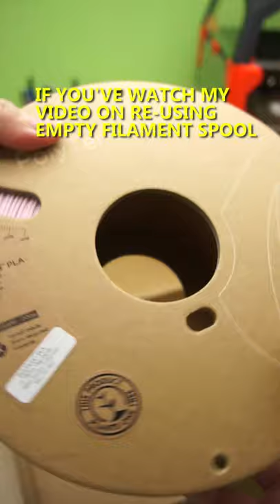3D Printed Springy Rabbit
In one of my previous video, i reuse some of my empty filament spools into a storage container.  In this video, i want to do a quick intro of Polymaker's PolyTerra filament.  They use recycled material for their spools.  And the spools can also be recycled once emptied.  One of their key feature of this PolyTerra filament is ease of support removal.  So i printed this springy rabbit to test it out.  I know it doesn't use support in this print but it is printed using the same concept and i don't need to waste material.